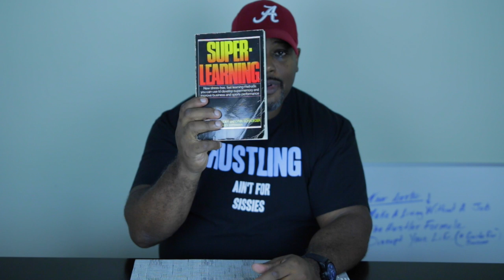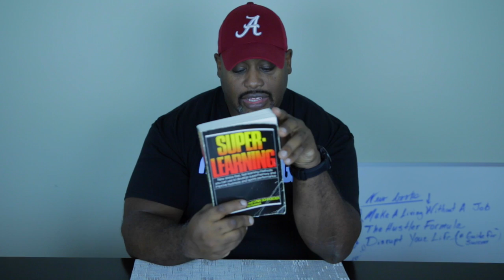SUPER LEARNING | The Secret of My Success Magic Jelly Beans